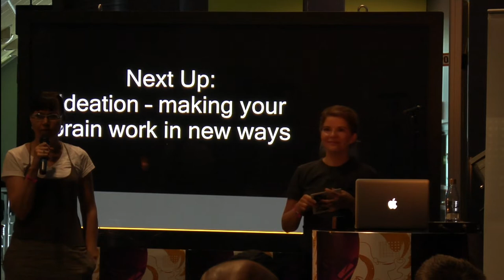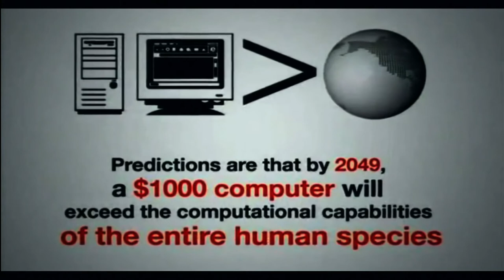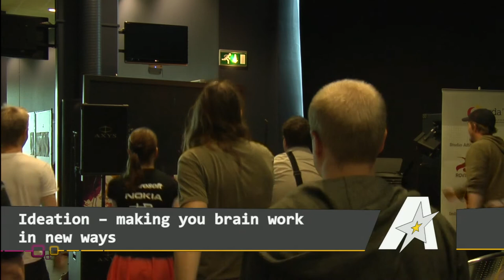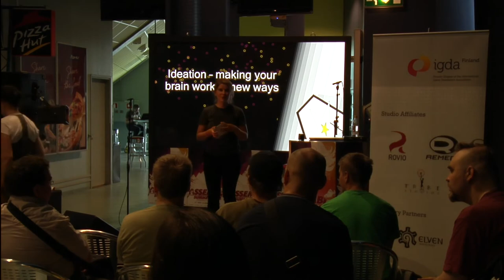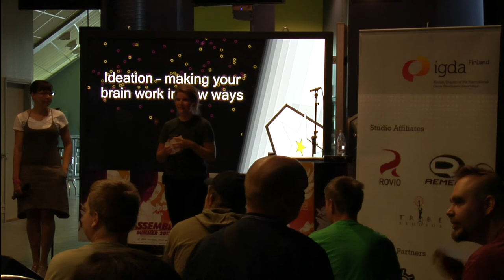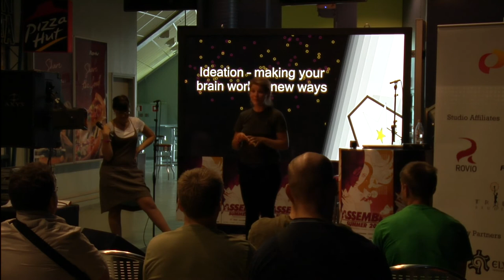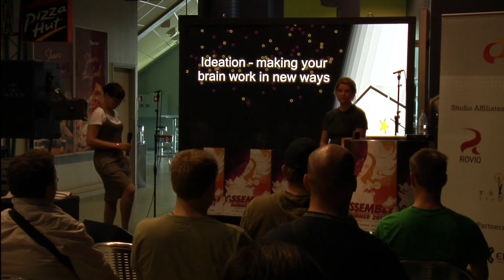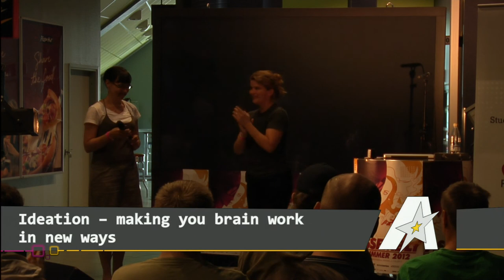Ideation: making your brain work in new ways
Title: Ideation: making your brain work in new ways
Author: Petra Pälmä